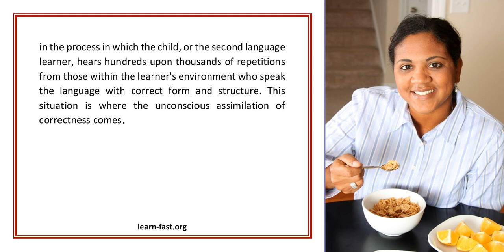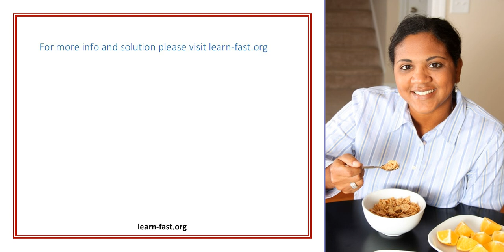Learning Spanish The Natural Order Hypothesis